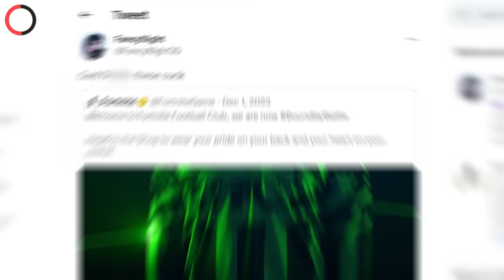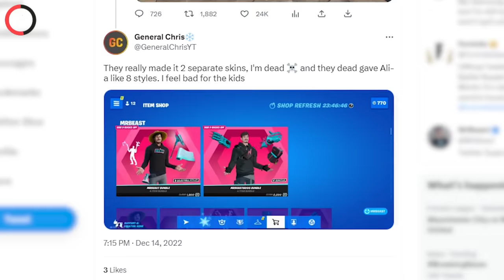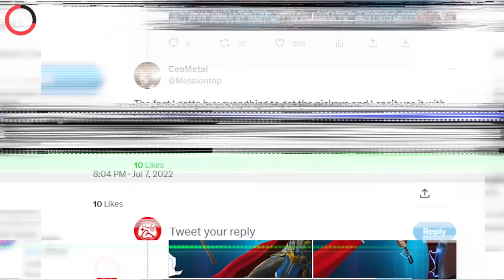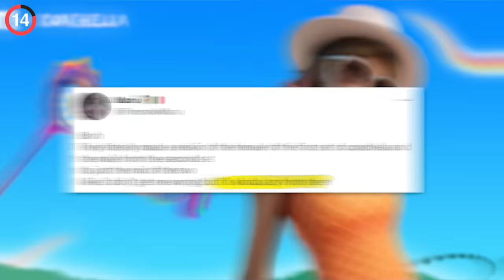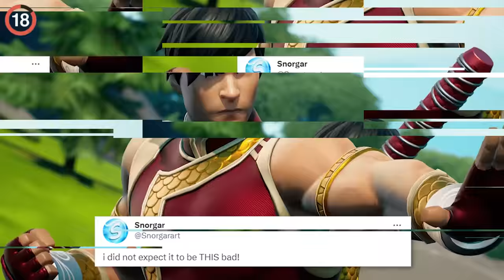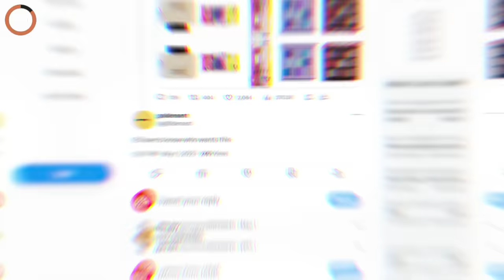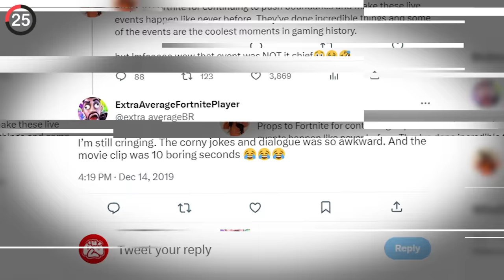25 Fortnite Collabs ROASTED By Fans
25 Fortnite Collabs ROASTED By Fans